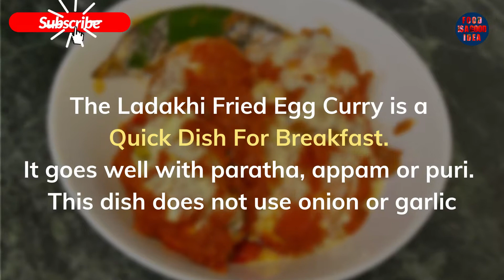How to make delicious Ladakhi Fried Egg Curry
Ladakhi Fried Egg Curry

As the name says, this is a popular Ladakhi dish. The Ladakhi Fried Egg Curry is quick dish for breakfast. It goes well with paratha, appam or puri.
This dish does not use onion or garlic.

Hard Boiled Eggs - 4 Nos

Tomato Puree - One and half cup
Red Chilli Pdr 1 Tbsp Cloves - 2 Nos Cardamoms - 2
Asafetida - 1 pinch
Water - One half cup
Ginger Powder - 1 Teaspoon
Aniseeds - 1 Teaspoon
Garam Masala - Half teaspoon

Using a tooth pick  pierce the boiled eggs a few times

Heat oil and fry the eggs to a golden brown colour, keep aside.
Heat oil in a pot. Make a paste of chilli powder mixed in a little water and add it into the pan. Stir briskly for a few seconds.
Add tomato puree, salt, cloves, cardamom, bay leaves and asafoetida.
Cook till the oil separates. Add water, eggs, ginger and aniseed powder.

Cook over a high flame till gravy thickens. Stir frequently. Sprinkle garam masala  just before taking the egg off the flame.

Serve hot.